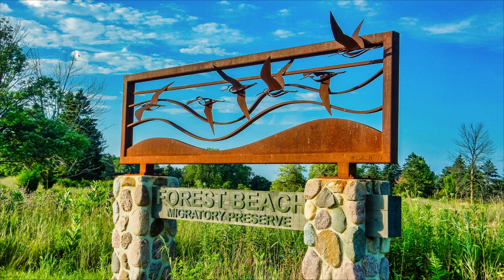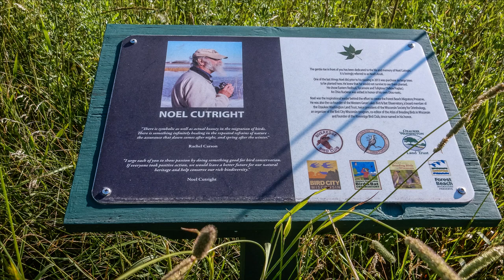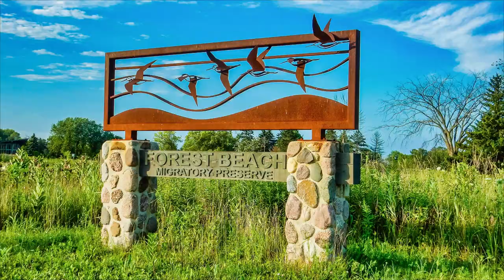Forest Beach Migratory Preserve, Belgium Wisconsin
Located along Lake Michigan in the town of Belgium, Forest Beach Migratory Preserve is 116 acres. This preserve contains a 5-acre hardwood forest with ephemeral (seasonal) ponds, open grassland and prairie, a partially wooded ravine and 5 constructed wetland ponds. The site was previously a golf course but OWLT purchased the land because the property’s location and attributes lend itself to supporting migratory birds along the Lake Michigan Flyway. Immediately upon acquisition, OWLT began stewardship activities including invasive and exotic plant control.

Today the preserve hosts a "patchwork quilt" of habitats that support all kinds of migratory birds, reptiles and mammals. An interpretive trail system invites visitors to meander through the preserve learning about the restoration efforts and the unique restored habitats. Visit this preserve to hike, bird watch, fish, hunt or cross country ski.